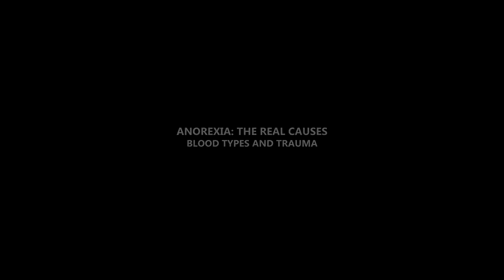ANOREXIA THE REAL CAUSES - April 15, 2015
A conversation with author Lorenzo Bracco, MD